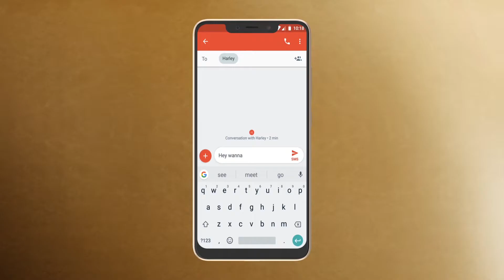Hisense Infinity H12Lite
With its X-Infinity display and ultra-thin design, the Hisense H12Lite is picture perfect. Sporting a 13MP rear camera and 8MP selfie camera and, enhanced with HDR and beauty shot technology you can expect insta-amazing photos.

The Infinity H12 lite also features premium functionality like; face-unlock, 360-degree fingerprint sensor, pic-in-pic display and quick-charge - making this "Lite" device a heavyweight contender.